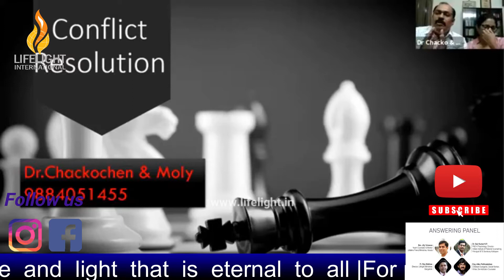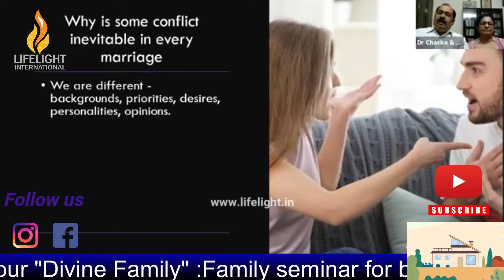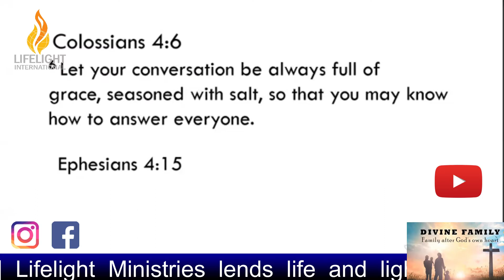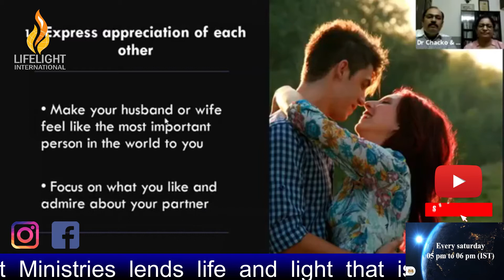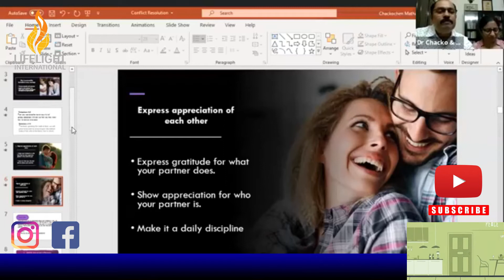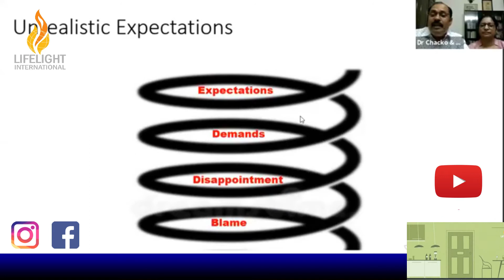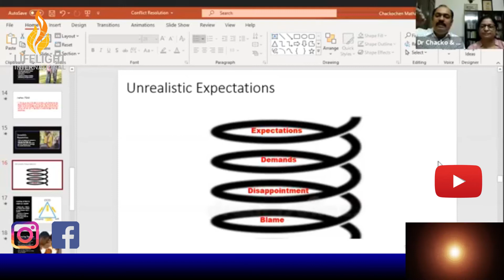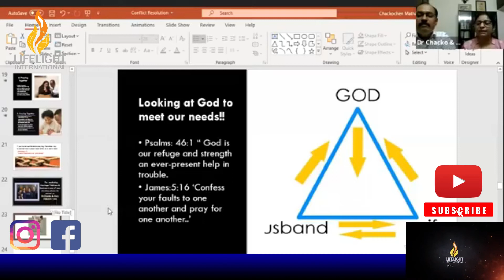ദൈവീക കുടുംബം|SESSION 3 |കലഹങ്ങൾ ഒഴിവാക്കാനും പൊരുത്തകേടുകൾ പരിഹരിക്കാനുമുള്ള മാർഗങ്ങൾ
ദൈവീക കുടുംബം|DR.CHACKO MATHAI & SIS.MOLLY MATHAI|

7 ദിവസങ്ങളിലെ വിഷയങ്ങൾ
1. ദാമ്പത്യ ജീവിതത്തിലെ അടിസ്ഥാനം.
2. വിവാഹ ജീവിതത്തിലെ സ്നേഹപ്രകടനം.
3. കലഹങ്ങൾ ഒഴിവാക്കാനും പൊരുത്തകേടുകൾ പരിഹരിക്കാനുമുള്ള മാർഗങ്ങൾ.
4. ഫലപ്രദമായ ആശയവിനിമയം.
5. ദാമ്പത്യത്തിലെ ക്ഷമയുടെ പ്രാധാന്യം.
6. ആരോഗ്യകരമായ ലൈംഗിക ബന്ധം.
7. ചോദ്യോത്തര വേദി.

Published by

Lifelight Ministries
Horamavu Agra
Bangalore, India